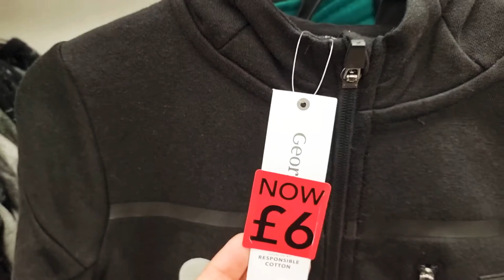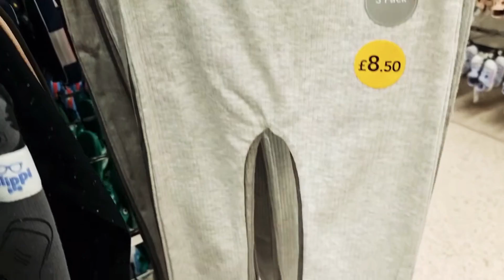ASDA KEIGHELY |SALE HAUL| SHOES, CLOTHES AND MUCH MORE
ASDA KEIGHELY |SALE HAUL| KIDS SHOES, CLOTHES AND MUCH MORE TO GRAB